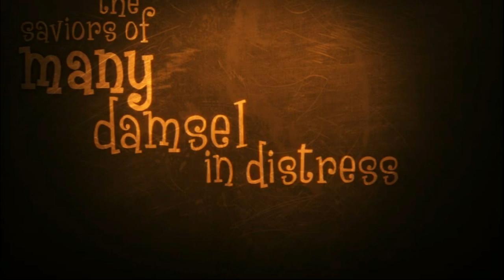Crescent Moon Games - Evertales Trailer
Official trailer for Crescent Moon Games' upcoming title called Evertales. A pretty slick looking platformer that will be arriving on both iOS and Android sometime this week.